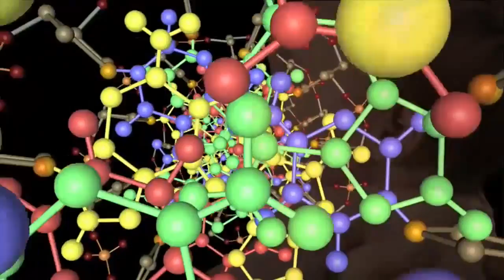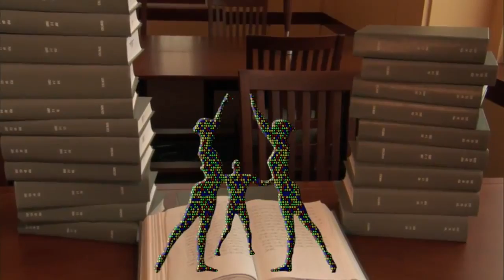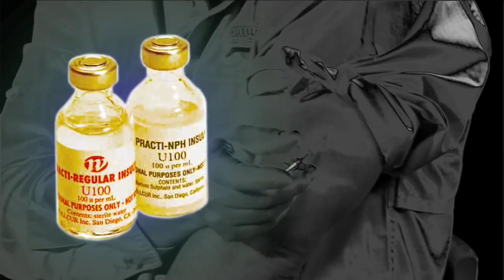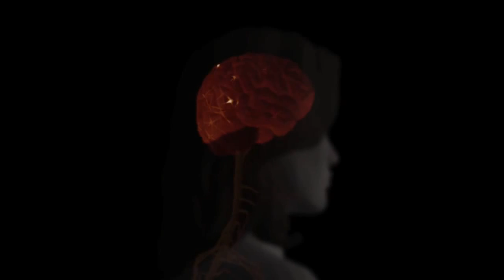Dr Joe Dispenza Pessoas X Estado de Ilusão